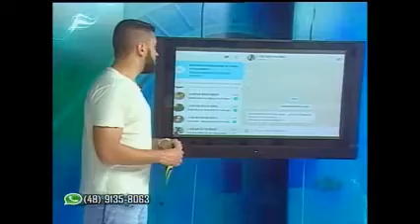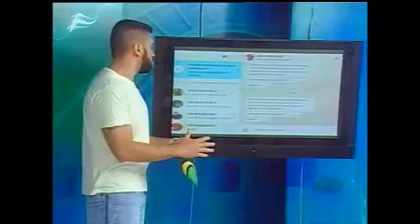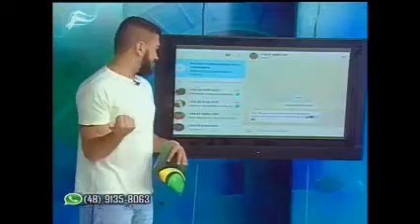JOGO ABERTO SC 09 03 16